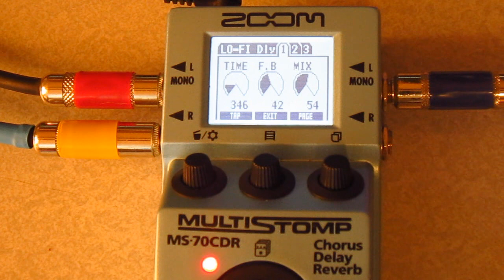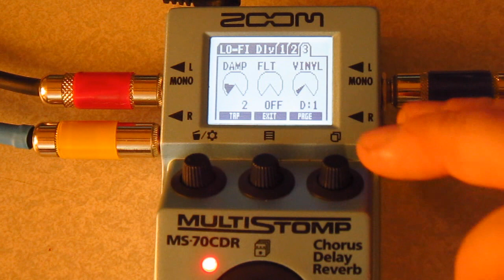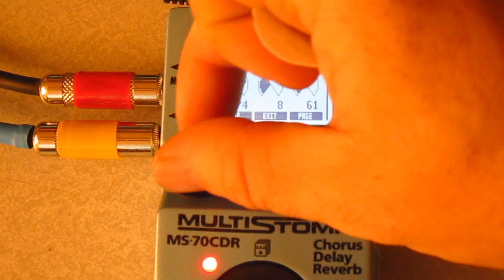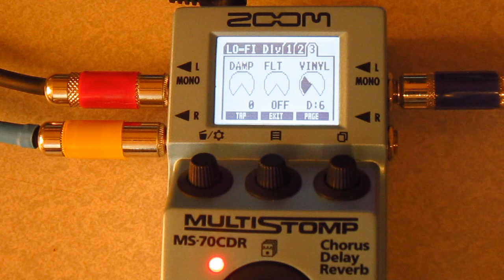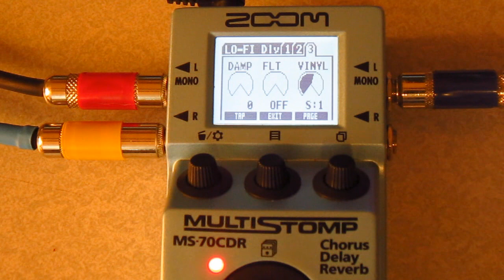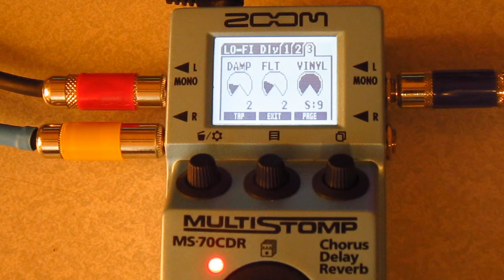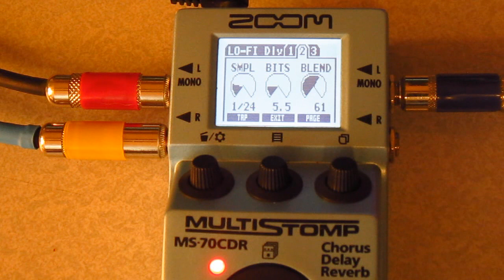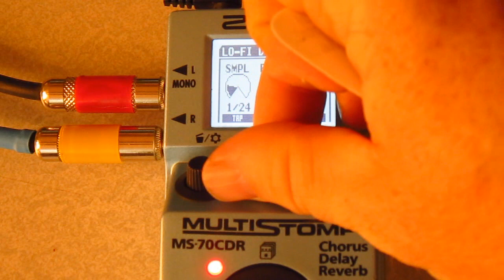ZOOM MS70CDR- LOFI DELAY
an in depth look at the lofi delay model